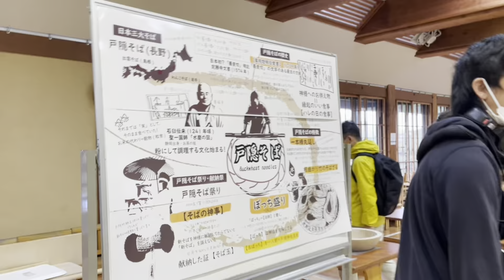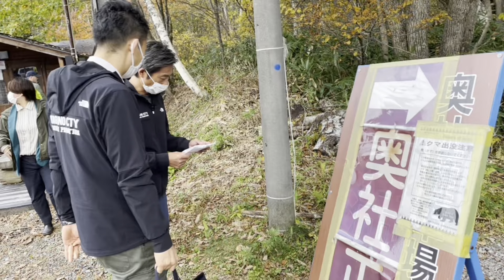長野市内での楽しいロケ！ そば博物館 戸隠 SDGsフォーラム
荻原健司さん（長野市長）、トラウデン直美さん、山口輝史さん、田辺智隆さんとの『Imaginez大学　クリエイターと愉快な仲間たち』のロケです。ディレクター　杠雅之さん